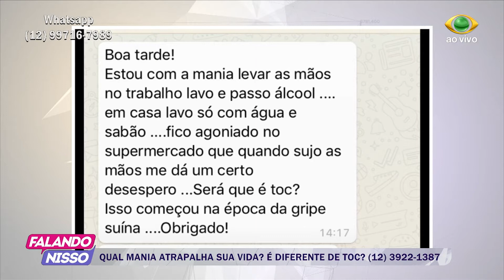FALANDO NISSO 14 03 2018 PARTE 04